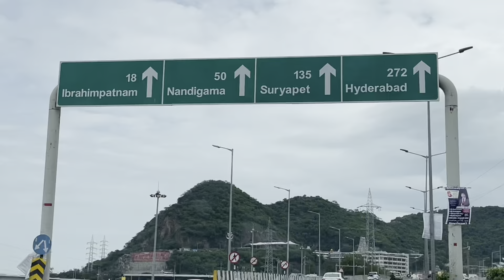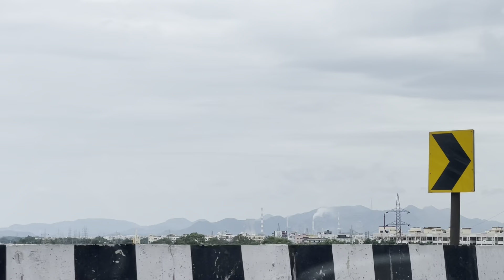Vijayawada Kanaka Durga Flyover | Krishna River | Prakasam Barrage | NH - 65